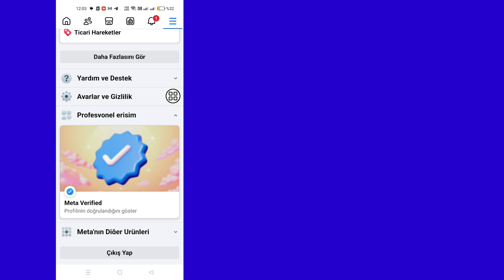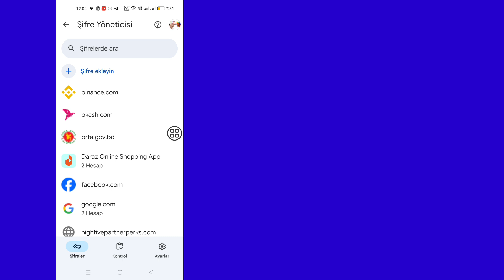Facebook Şifrenizi Unuttuğunuzda Nasıl Görebilirsiniz!! - (Facebook Eğitimi 2025)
Facebook Şifrenizi Unuttuysanız Nasıl Görürsünüz!!

Bu Videoda Facebook Şifrenizi Unuttuysanız Nasıl Göreceğinizi Göstereceğim!!

Daha fazla soru veya yardım için Instagram'da bana ulaşmaktan çekinmeyin.
Bana şu adresten bir mesaj bırakın
ve size yardımcı olmaktan mutluluk duyarım!
Kanalımı Destekleyin:
Desteğiniz daha fazla içerik oluşturmama yardımcı oluyor.